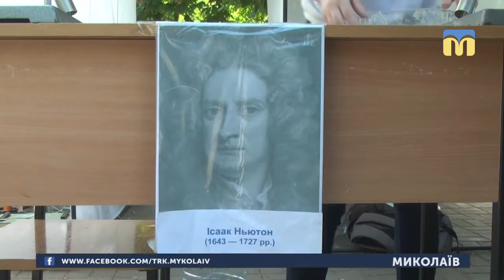17.05.2019. Новини. 20:30